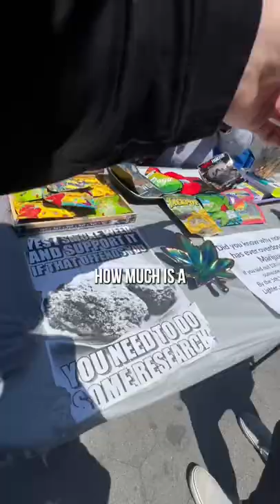Buying WEED in NYC